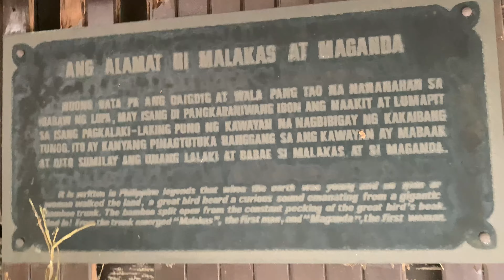Himlayang Pilipino Memorial Park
Si Malakas at si Maganda